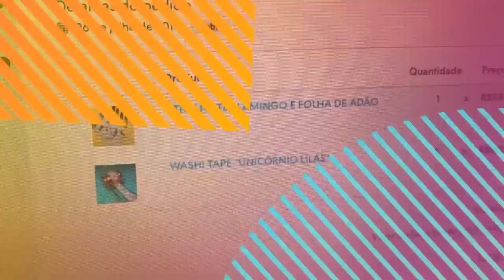Diário da lojinha 4 + montando pedido de clientes | um dia de trabalho comigo na minha papelaria!!!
YAAAAYYY

O estoque voltou, nossa loja está cheia de novidades!!! Corre conferir: olhomagicostore.com.br

Beijinhos,
Fabi.